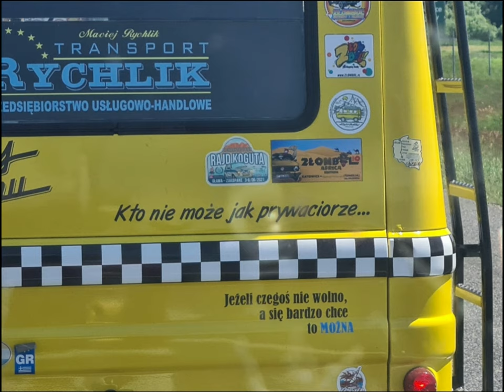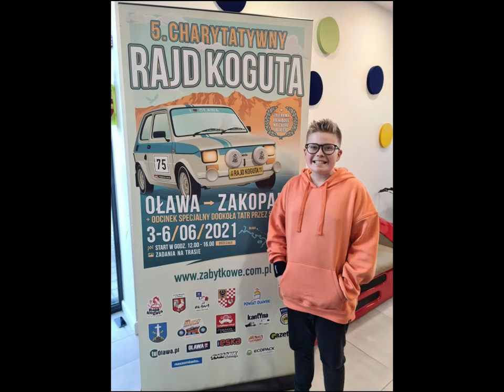Rajd Koguta banda Budzyń